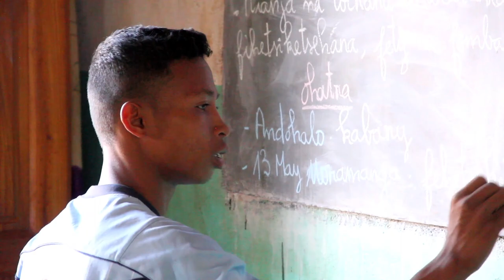Vero et Rakoto